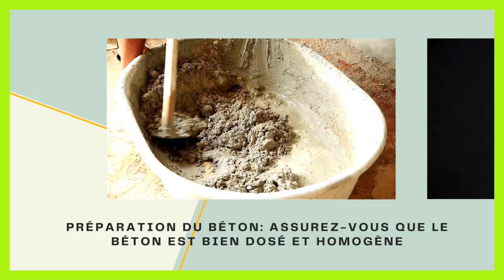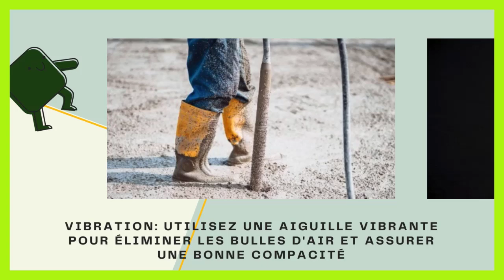Comment faire un dallage beton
Dans ce tutoriel BricolMaison, nous allons découvrir faire dalle beton.
En regardant cette vidéo, vous serez capable de faire une dalle en béton.

Préparation du terrain
Terrassement: Décaissez le terrain sur l'épaisseur souhaitée de votre dalle (généralement 15 à 20 cm).
Compactage: Compactez soigneusement le sol à l'aide d'une plaque vibrante pour assurer une bonne stabilité.
Hérisson: Sur une épaisseur de 10 à 15 cm, mettez en place un hérisson composé de graviers pour améliorer le drainage.
2. Coffrage
Mise en place: Installez des planches de coffrage tout autour de votre dalle pour contenir le béton.
Niveau: Assurez-vous que le coffrage soit bien de niveau.
3. Ferraillage
Treillis soudé: Placez un treillis soudé sur des cales pour le maintenir à une distance du sol, généralement 3 cm.
Chaînage: Installez un chaînage périphérique pour renforcer les bords de la dalle.
4. Coulage du béton
Préparation du béton: Assurez-vous que le béton est bien dosé et homogène.
Coulage: Versez le béton dans le coffrage en plusieurs fois.
Vibration: Utilisez une aiguille vibrante pour éliminer les bulles d'air et assurer une bonne compacité.
Nivellement: Lissez la surface à l'aide d'une règle vibrante.
5. Curage
Protection: Recouvrez la dalle d'une bâche humide ou d'un produit de cure pour éviter un séchage trop rapide et des fissures

N'hésitez pas à poser vos questions dans les commentaires sur le sujet de faire dalle béton. Nous serons heureux de vous aider. Nous traiterons également des sujets similaires tels que faire dalle en beton, faire un dallage beton, faire un dalle beton, faire une dalle en beton, faire une dalle beton, faire une dalle de beton, faire dalle de beton, faire faire une dalle beton, creer une dalle en beton, créer une dalle béton, faire dalle béton extérieur, faire des dalles en béton, faire faire dalle beton, faire une dalle béton extérieur, faire une dalle de béton extérieur, comment faire un dallage beton